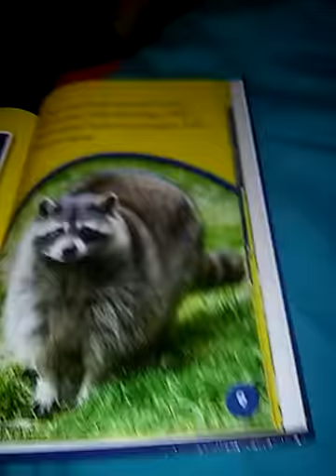Good bye everyone and good bye Endohat123:'(